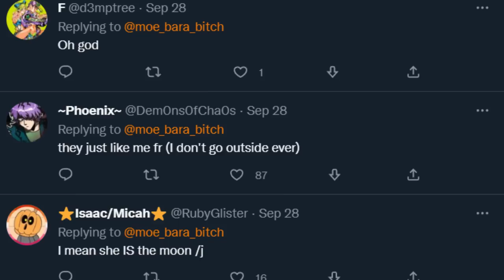Genshin Impact, this is UNACCEPTABLE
gameplays: Mount and Blade 2 Warband